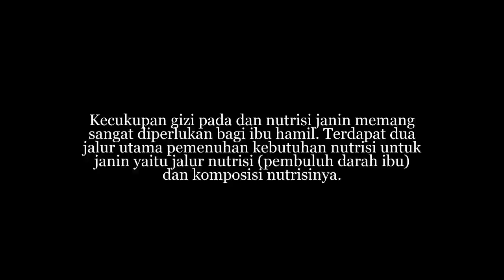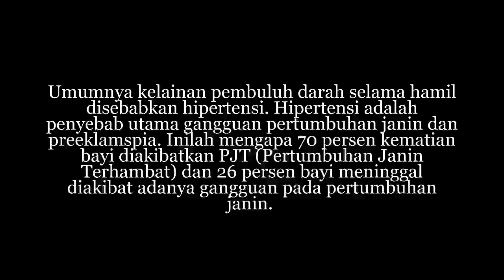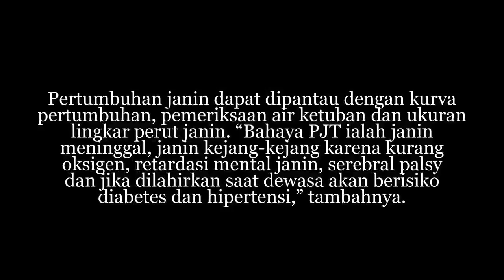Moms Tolong Perhatikan Ini! Pertumbuhan Janin yang Terhambat Bisa Sebabkan Kematian Anak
Kecukupan gizi pada dan nutrisi janin memang sangat diperlukan bagi ibu hamil. Terdapat dua jalur utama pemenuhan kebutuhan nutrisi untuk janin yaitu jalur nutrisi (pembuluh darah ibu) dan komposisi nutrisinya.

proses kehamilan,kehamilan,hamil,persalinan,ibu hamil melahirkan,melahirkan,ibu melahirkan,hamil melahirkan